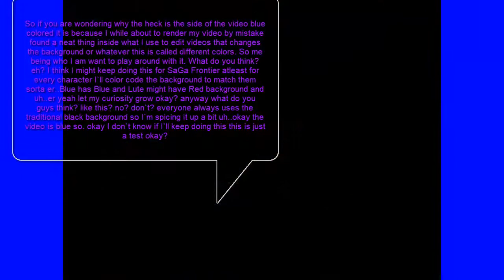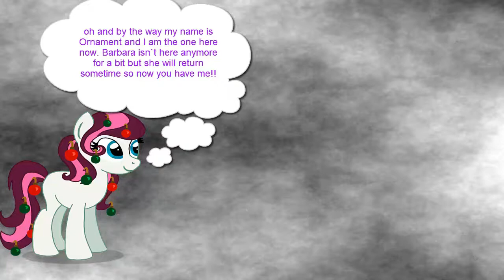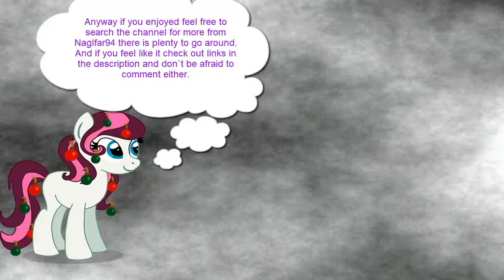SaGa Frontier:Blue Playthrough 5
Heh Merry Christmas to all! As a little Christmas treat today I am gonna give you guys plenty of SaGa Frontier to go around gonna post 4 videos today! Anyway picking up from where left off Blue goes into Tanzer this time and ends up stuck inside there he meets Fei-on who he flat out tells that he is not helping him or the other people not even with Nomad so they are all on their own oh Blue so cold Lol. Despite that Fei-on still wanting to be nice helps Blue find the vitality rune inside Tanzer and after Blue gets it he just ups and leaves! He just flat out abandoned Fei-on in there I mean ouch I know Fei-on is not my favorite character and I don`t care much for him but damn Blue. Luckily Fei-on`s ultimate fate is he somehow gets out of Tanzer and isn`t digested I wonder who actually got him out? But anyway that does it for another rune.